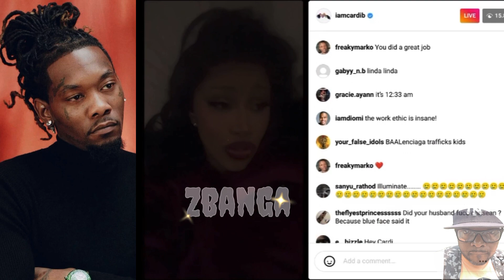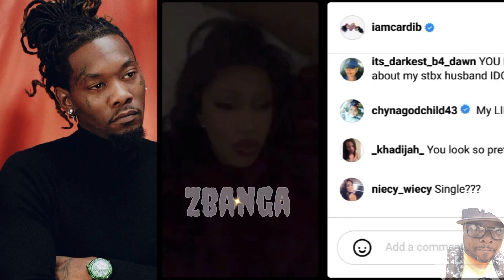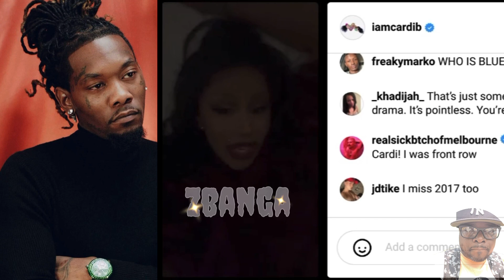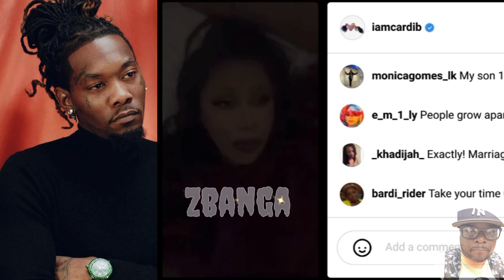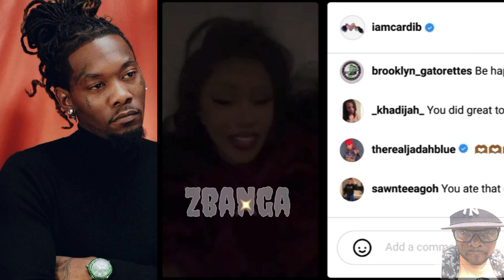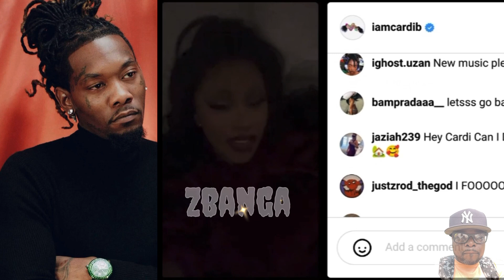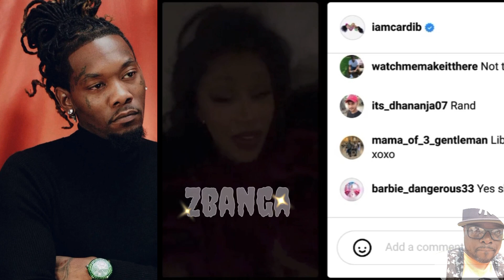Cardi B drops a bomb on us & address Blueface allegations￼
Zbanga reaction on Cardi b speaks on Blueface allegations & much more cardib offset blueface chriseanrock celebnews ￼